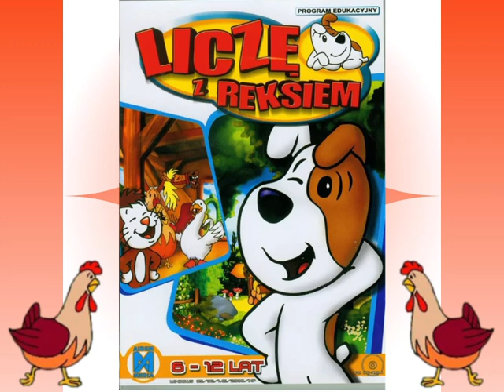Liczę z Reksiem - Soundtrack 2 [Menu]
[PL]

Miłego oglądania ;)

Producent i wydawca gry: Aidem Media/BoomBit (PL)

Pozdrawiam @DumHz13, @duszek7200, @orbear8200, @Childhoodplayer20004, @PanOST100GamesPL, @zab00leq, @Woo666, @K7TZU_17, @mobiru002, @Cypek100 oraz resztę widzów.

[ENG]

English title: "Liczę z Reksiem - Soundtrack 2 [Menu]"

Publisher and developer: Aidem Media/BoomBit (PL)